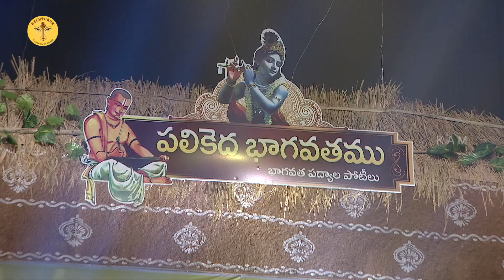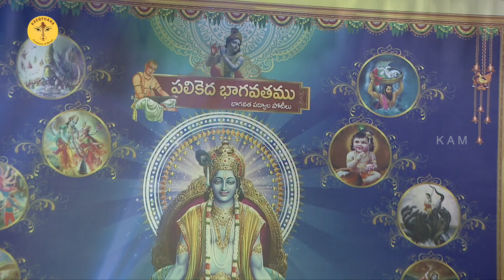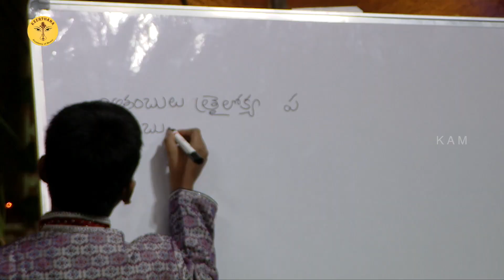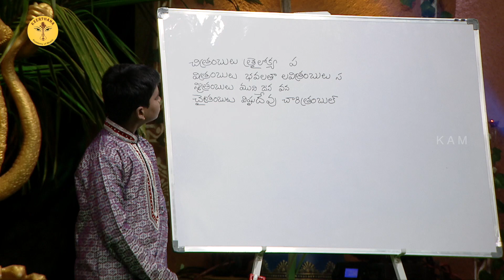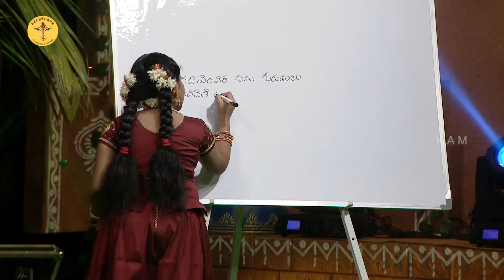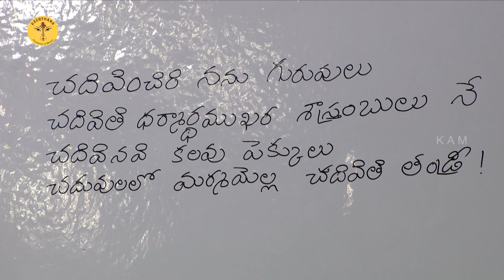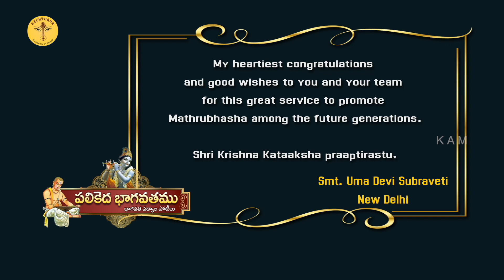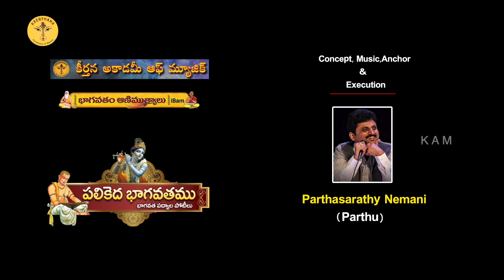Praahlada Charitra || Parthu Nemani || Palikeda Bhagavathamu || Episode - 7 || Anantha Sriram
Keerthana Academy of Music &  I BAM (USA) Presents

PALIKEDA BHAGAVATHAMU - Pothana Bhagvatha Padyalu
Music Composer : Parthu Nemani
Lyrics : Sri Bammera Pothana ( Traditional )
Anchor : Parthu Nemani
Judge : Sri Anantha Sriram
Concept :  Parthu Nemani
Design : Parthu Nemani
Commentary Written by : Sri Voleti Srinivasa Bhanu
Directed by : Sri Jaya Bharath
Asst Director : Ms. Challa Bhuvana Swaraja
Released on Keerthana Academy
Music lable : Keerthana Academy